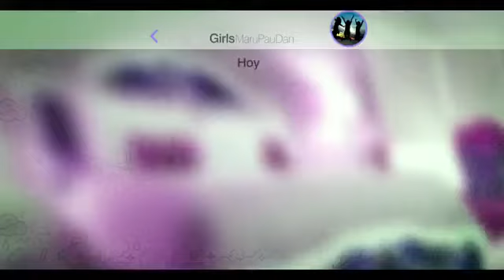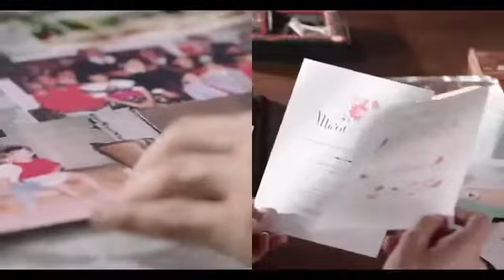Filme Completo de Comédia Romântica Dublado!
Muito obrigado!